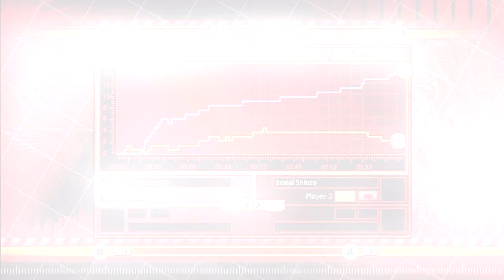Red Alert 3 - 1vs1 Brutal, Dogs and Engineers ONLY! HD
Beatin rising sun with only dogs and engineers , pretty easy if you quick enough :)

About the game:

Command & Conquer: Red Alert 3 is a 2008 real-time strategy video game developed by EA Los Angeles and published by Electronic Arts. It was released on October 28, 2008 in the United States for Microsoft Windows PCs and October 30, 2008 in Europe. An Xbox 360 version was released on November 11. On January 21, 2009 EA officially announced Command & Conquer: Red Alert 3 - Ultimate Edition,[11] the PlayStation 3 version which contains bonus material extra to that of the Xbox 360 and PC versions and released on March 23, 2009 along with the Mac OS version by TransGaming. The game is a continuation of the Red Alert games within the Command & Conquer series. Command & Conquer: Red Alert 3 -- Uprising, a stand-alone expansion pack, was released for Windows in March 2009. It was offered via digital distribution.[12]

Like the previous entries in the Red Alert series, the game is set in an alternate reality from World War II, in which the Western Allies fought the Soviet Union. In Red Alert 3 the Soviet leadership, facing defeat, goes back in time to kill Albert Einstein and prevent his assistance to the allies, paving the way for Soviet domination in the present. However as an unintended consequence, a third world power, the Empire of the Rising Sun, is created and all three sides go to war. All three factions are playable, with the gameplay involving constructing a base, gathering resources and training armies to defeat other players. Each faction has a fully co-operative campaign, playable with an artificial intelligence partner or with another human player online. The game intersperses strategy missions with full motion video footage featuring an ensemble cast led by Jonathan Pryce, Tim Curry and George Takei as the leaders of the three adversaries.

The game received mostly positive reviews, with reviewers citing the co-operative and multiplayer components as strengths, along with the enhanced role of naval combat compared to other real-time strategy games. Commonly cited weaknesses included aspects such as unit pathfinding